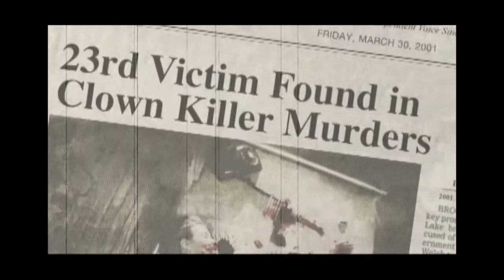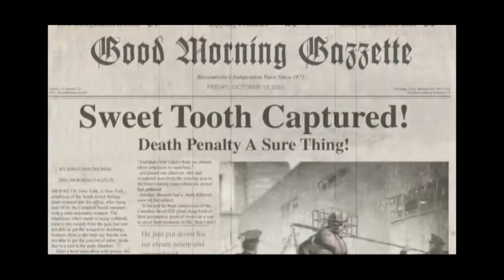twisted metal black Sweettooth story